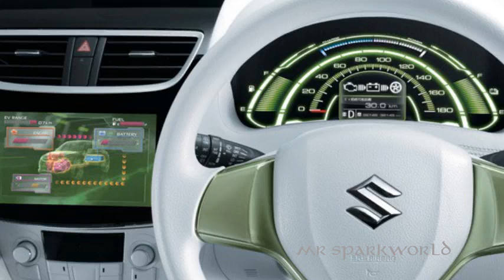Maruti Zuzuki Swift Range Extender Hybrid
658CC Petrol Engine Coupled To An Electric Motor